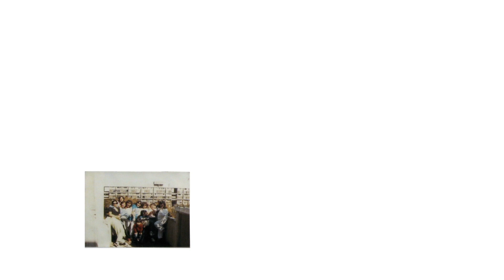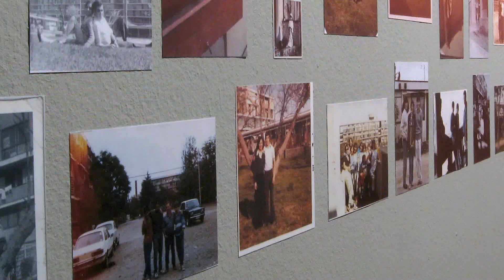La Edad Media (en el Arte) | 2° Temporada Capítulo 1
La trayectoria de Leonardo Portus está fuertemente ligada a la ciudad y la arquitectura. Primero con sus ya característicos retablos y luego a través de fotografías, esculturas e instalaciones. Su obra ofrece no solo un rico despliegue plástico y visual, también una reflexión profunda y documentada sobre la arquitectura como testimonio estético, político y social.

Un artista en la edad media de su carrera, que ha puesto sus ojos en las contradicciones de nuestro arribo a la modernidad.